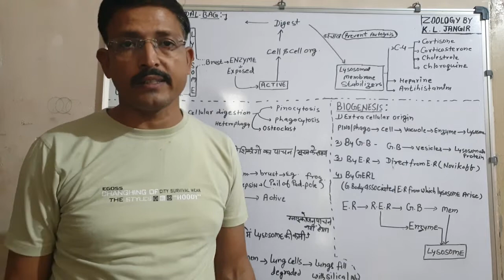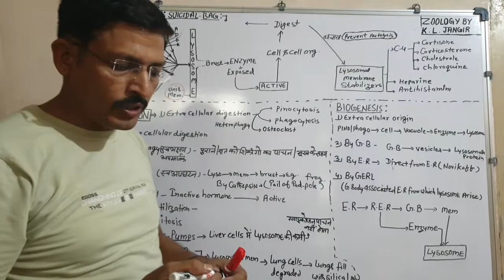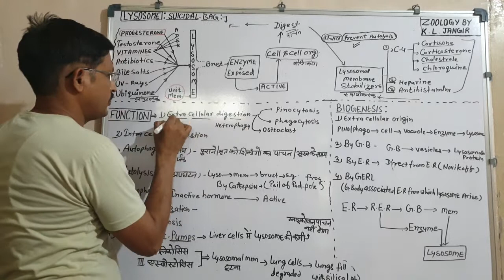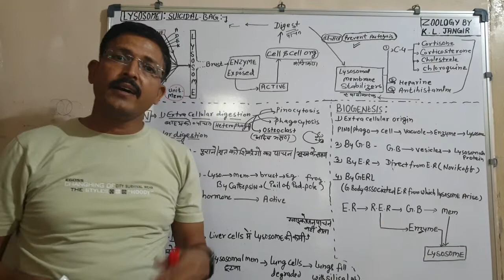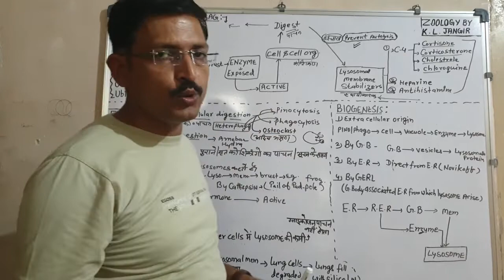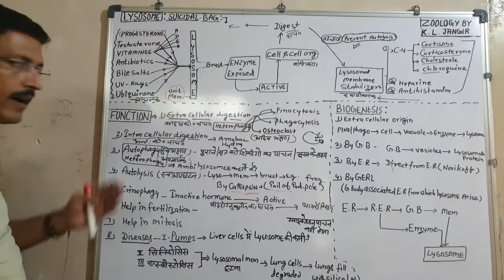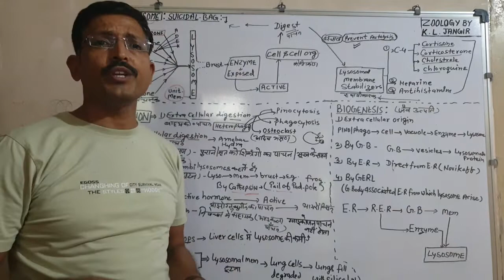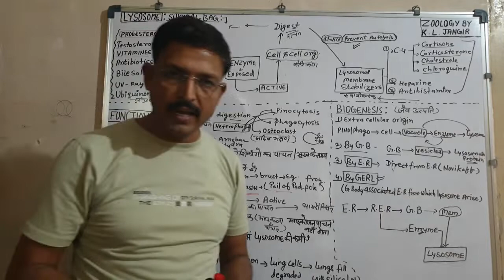अपमार्जक कोशिकांग आत्मघाती कब-क्योँ(LYSOSOME PART-2) BY K.L.JANGIR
XI,XII,Bsc,Msc,Neet,Aiims,Jet,Net and all competitive exams ke liye .